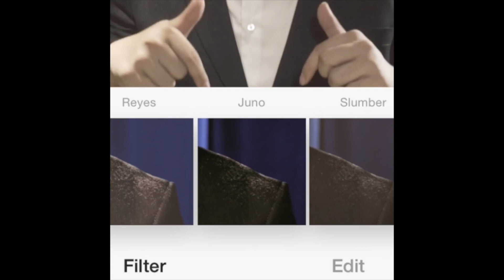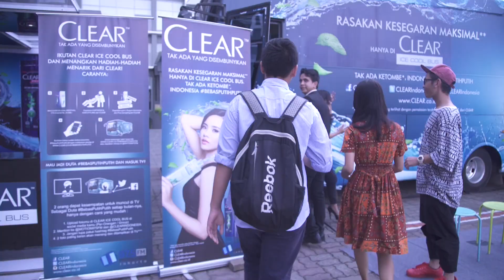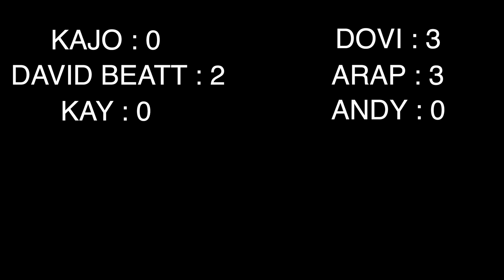Opini Anak Bekasi - Siapa Pelaku ECLIPSE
Jovial da Lopez (27 tahun) pergi be Bekasi Cyber Park untuk mencari tahu siapa pelaku BebasPutihPutih bersama Andovi da Lopez. Ternyata jawabannya tidak semudah itu.

Menurut kalian, siapa sebenarnya yang belum BebasPutihPutih ? Ayo bantu gw cari pelakunya.
Jelaskan juga alasan kalian kenapa pilih dia sebagai pelakunya guys!
Apa kalian sendiri udah BebasPutihPutih ?